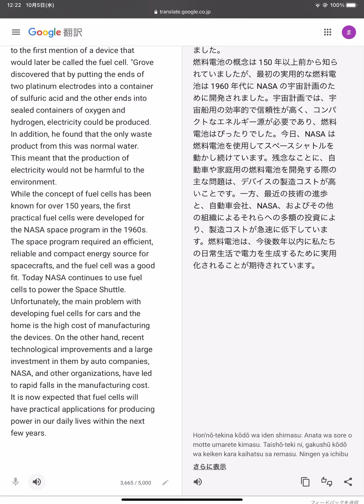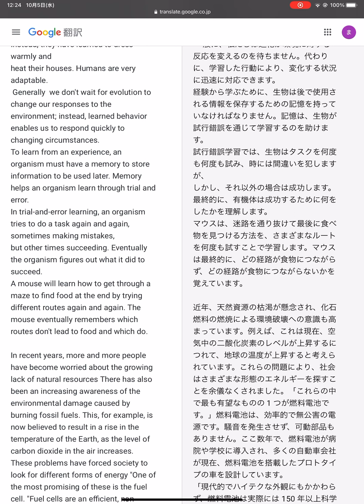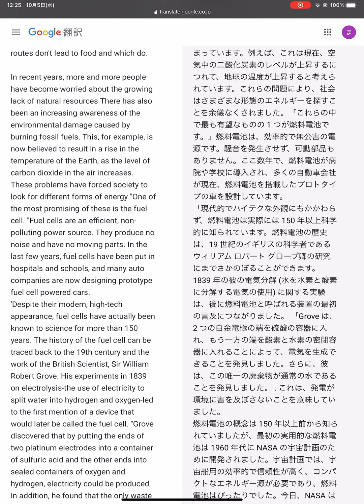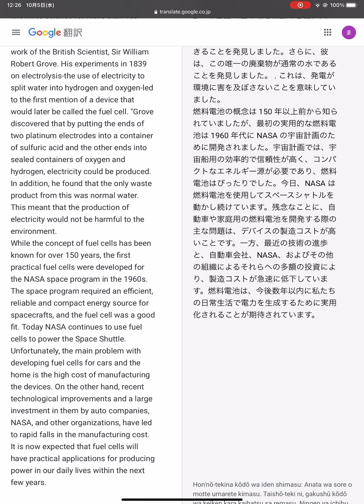やっておきたい長文300 1〜2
An instinctive behavior is inherited: you're born with it. In contrast, a learned behavior is developed from experience.
Although humans and some animals do inherit an instinct to learn, the content of their learning is determined by their experience.
Instinctive behavior does not change; it stays the same even when circumstances
change. Birds migrate in the winter months even when the weather stays warm. But learned behavior is more flexible. "Humans don't hibernate in winter, and most humans
don't change where they live seasonally. Instead, they have learned to dress warmly and
heat their houses. Humans are very adaptable.
 Generally  we don't wait for evolution to change our responses to the environment; instead, learned behavior enables us to respond quickly to changing circumstances.
To learn from an experience, an organism must have a memory to store information to be used later. Memory helps an organism learn through trial and error.
In trial-and-error learning, an organism tries to do a task again and again, sometimes making mistakes,
but other times succeeding. Eventually the organism figures out what it did to succeed.
A mouse will learn how to get through a maze to find food at the end by trying different routes again and again. The mouse eventually remembers which routes don't lead to food and which do.

In recent years, more and more people have become worried about the growing lack of natural resources There has also been an increasing awareness of the environmental damage caused by burning fossil fuels. This, for example, is now believed to result in a rise in the temperature of the Earth, as the level of carbon dioxide in the air increases. These problems have forced society to look for different forms of energy "One of the most promising of these is the fuel cell. "Fuel cells are an efficient, non-polluting power source. They produce no noise and have no moving parts. In the last few years, fuel cells have been put in hospitals and schools, and many auto companies are now designing prototype fuel cell powered cars.
'Despite their modern, high-tech appearance, fuel cells have actually been known to science for more than 150 years. The history of the fuel cell can be traced back to the 19th century and the work of the British Scientist, Sir William Robert Grove. His experiments in 1839 on electrolysis-the use of electricity to split water into hydrogen and oxygen-led to the first mention of a device that would later be called the fuel cell. "Grove discovered that by putting the ends of two platinum electrodes into a container of sulfuric acid and the other ends into sealed containers of oxygen and hydrogen, electricity could be produced. In addition, he found that the only waste product from this was normal water. This meant that the production of electricity would not be harmful to the environment.
While the concept of fuel cells has been known for over 150 years, the first practical fuel cells were developed for the NASA space program in the 1960s. The space program required an efficient, reliable and compact energy source for spacecrafts, and the fuel cell was a good fit. Today NASA continues to use fuel cells to power the Space Shuttle. Unfortunately, the main problem with developing fuel cells for cars and the home is the high cost of manufacturing the devices. On the other hand, recent technological improvements and a large investment in them by auto companies, NASA, and other organizations, have led to rapid falls in the manufacturing cost. It is now expected that fuel cells will have practical applications for producing power in our daily lives within the next few years.